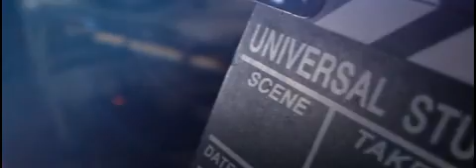SARAE - LAGU KAMU (OFFICIAL VIDEO)